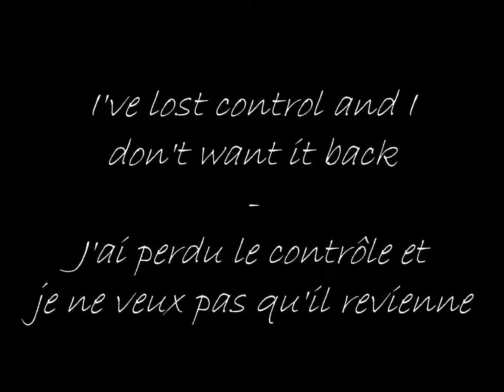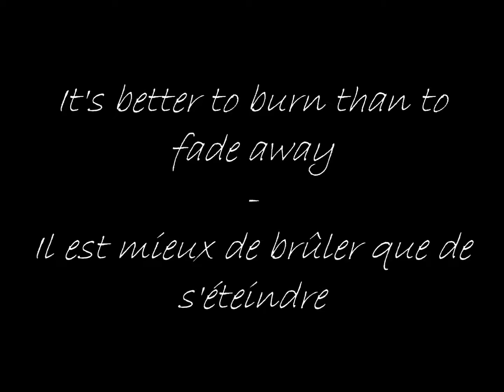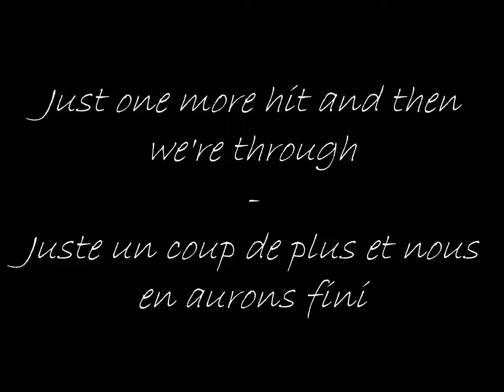Panic! at the disco - Nicotine ( lyrics & traduction )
Tu es ma drogue.
You are worse than nicotine